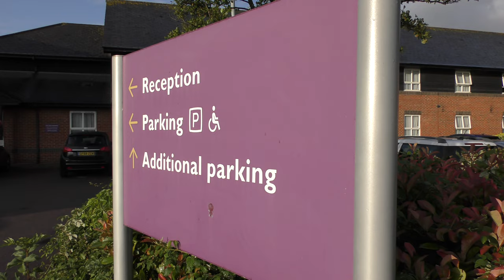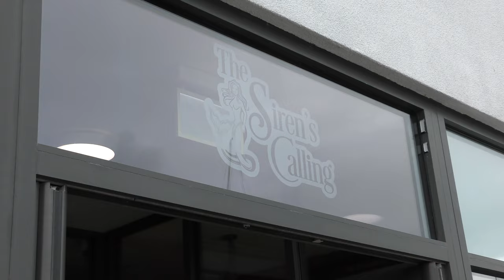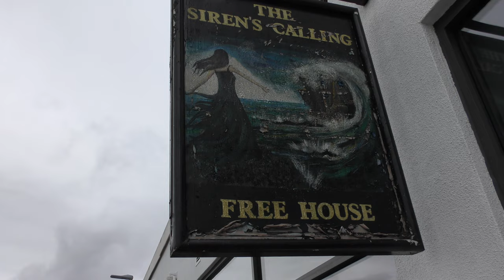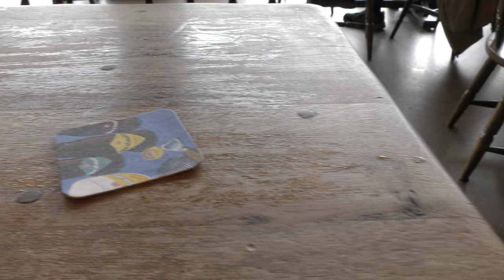Two Two Thirds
A Camden Breakfast, dry and satisfying. Meet the Brewer at The Port Bar and get Two, Two Thirds. The Siren’s Calling, Cask, Cask, Keg and a Final Cask. Food from a Sainsbury’s Service Station with an extra 5 Nectar points.